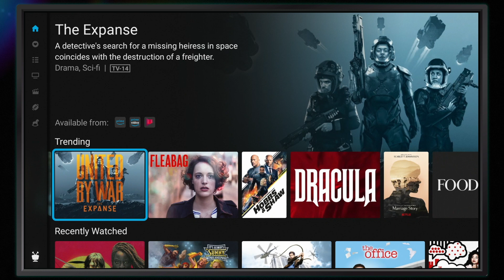TiVo Stream 4K is here | What Makes TiVo Stream 4K Different?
Karissa and Briana tell us what makes the TiVo Stream 4K different from other streaming devices.